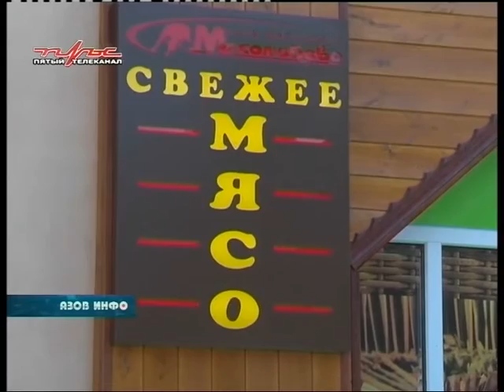04 05 16 Азов Инфо.mpg